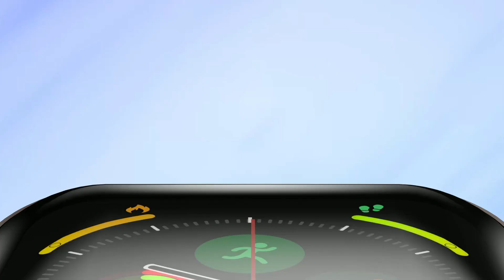KUMI Smartwatch SmartElectronics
KUMI GT6 It can control the whole house intelligence through the watch, a new style, various health and sports monitoring, IP68 waterproof , strong battery life, wonderful functions, free exploration!